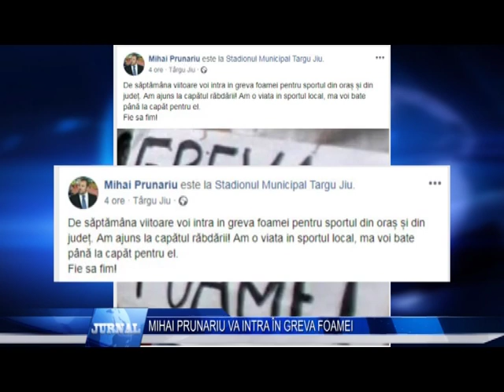MIHAI PRUNARIU VA INTRA IN GREVA FOAMEI